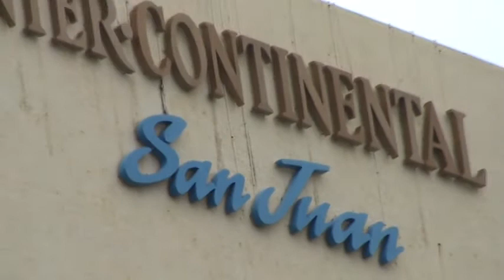IC SJU areas